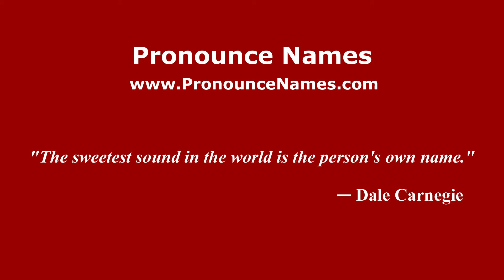How to pronounce Wansford (English/UK) - PronounceNames.com